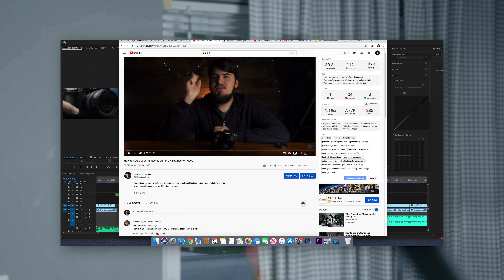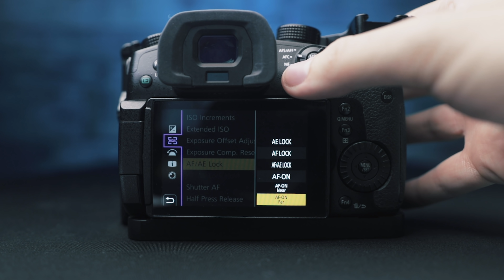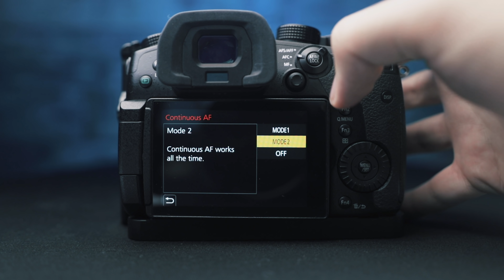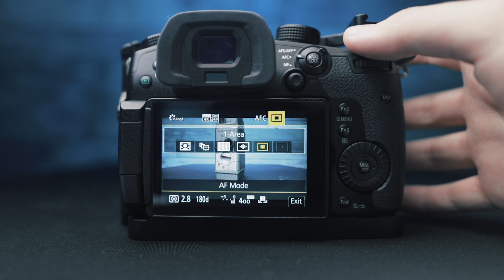Dual Pixel Autofocus on GH5?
Panasonic Lumix GH5 (US)
Panasonic Lumix GH5 (UK)
With the latest 2.6 firmware, autofocus has improved as well as providing new gh5 autofocus settings. Can the GH5's new autofocus compete with Canon's Dual Pixel Autofocus?

SETTINGS
AF AE LOCK - AF On Near
Quick AF - On
Continuous Af - On
AF Custom Setting(Video)
AF Speed +5 AF Sensitivity +3   *Play around with these settings for your lenses*

*Tip* Use a Native Lens for fast and silent focus

Panasonic 12-35mm (US)
Panasonic 12-35mm (UK)
Canon 80D (UK)

CAMERAS & LENSES
Panasonic S1H
Panasonic S1
Sigma 18-35mm
Sigma 50-100mm
Tokina 11-16mm
Panasonic 24-105mm
Sigma MC21
256GB SD Card
FREEWELL ND Filter
Tiffen Variable ND

AUDIO
Panasonic XLR 1 Audio Adapter
Deity S-Mic 2
XLR Cable

FEILD MONITOR
Fotga A70 TLS

GIMBAL
Feiyutech AK2000

SLIDER
Zeapon Micro 2 Slider

TRIPOD
Manfrotto 502 Video Head
Manfrotto MT055XPRO3 Legs

Hi, my name is Nathan, I’m a filmmaker sharing what I learn in concise videos.